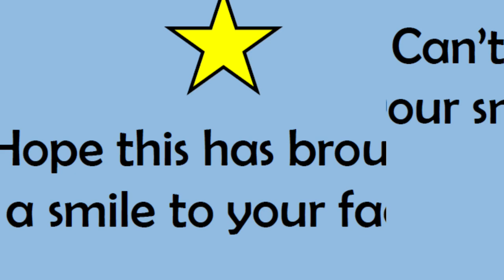Chesterton Primary teach for the stars!